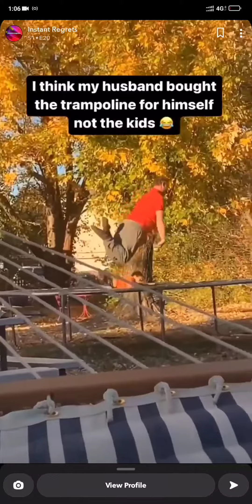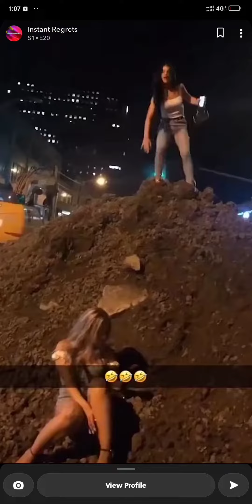Just For Laughs